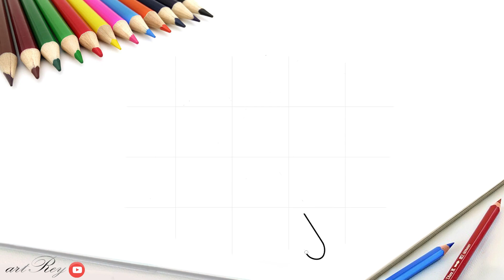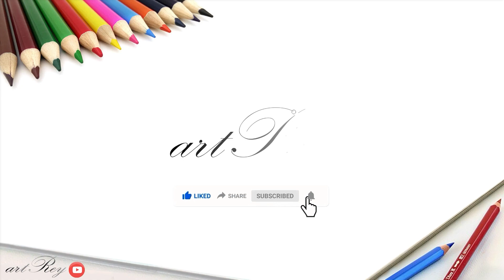How to draw an umbrella easy and cool || drawing